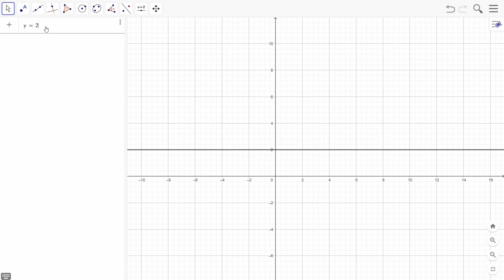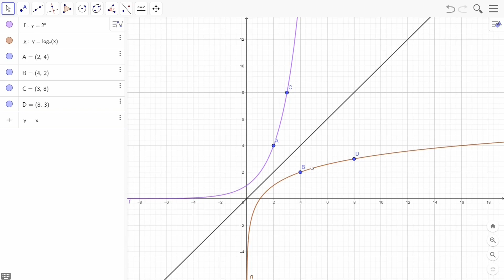FUNÇÕES LOGARÍTMICAS - PARTE 1 mp4